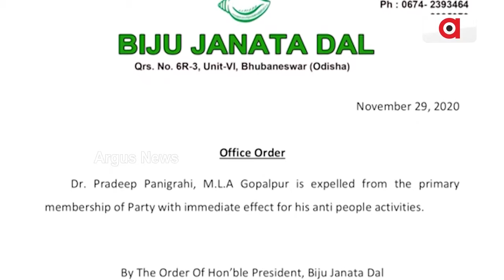ବିଜେଡି ଗଡ଼ରେ ପ୍ରଦୀପ ପାଣିଗ୍ରାହୀଙ୍କ ପାୱାର ଶୋ || Pradeep Panigrahi || V K Pandian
ହିଞ୍ଜିଳିରୁ ଭୁବନେଶ୍ଵର ବିଜେଡିକୁ ହରାଇବାକୁ ଭରିଲେ ହୁଙ୍କାର। ବିଜେପି ମିଶ୍ରଣ ପର୍ବରେ ବିଜେଡିକୁ ଦେଲେ ଖୋଲା
ଚ୍ୟାଲେଞ୍ଜ। 24 ନିର୍ବାଚନରେ ଗଞ୍ଜାମରେ ପଦ୍ମ ପୁଟାଇବାକୁ ଯୋଜନା। ଶାସକ ଦଳ ପାଇଁ କାଳ ହୋଇପାରେ ଆମ୍ନାସାମ୍ନା ପ୍ରଦୀପ-ପାଣ୍ଡିଆନ ।